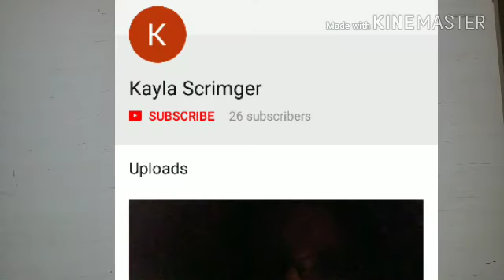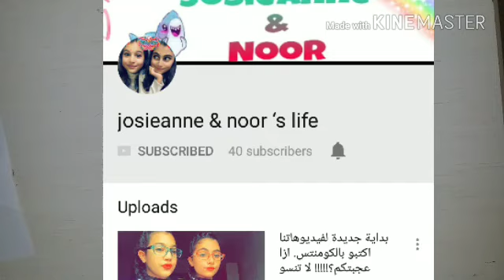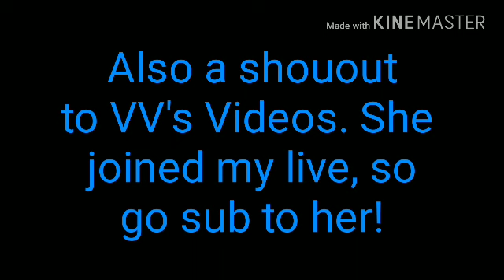Shoutouts for My Live! *Answer the poll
Thank you guys so much for watching my live!
Also be sure to answer the poll😊

FAQ:
How old are you?
12

Raya

Absolutely! I love the Lord with all my heart and I'm so glad God is letting me share His message with you❤

What do you like more, slime or squishies?
I love both, so I can't pick

Samsung Galaxy J7v

What do you use to edit/make thumbnails?
Edit- KINEMASTER Thumbnails- Sketch and YouTube Studio